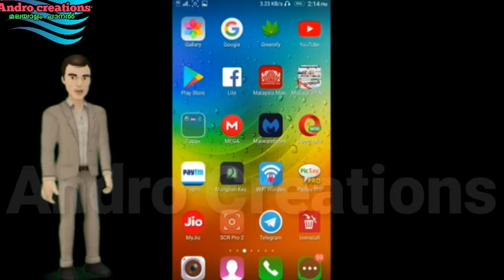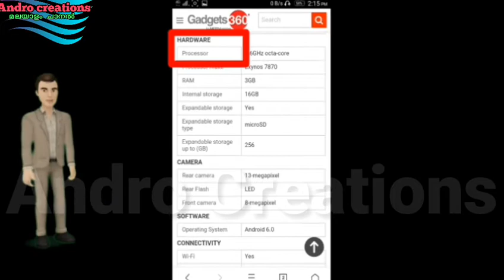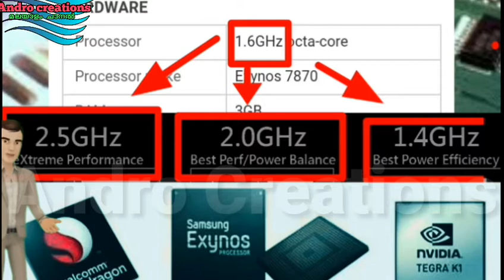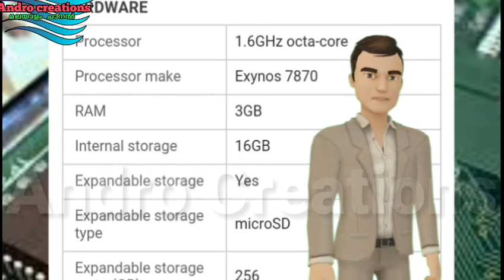Malayalam mobile tips Mobile processor (malayalam)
എന്താണ്  mobile prosessor.
നല്ല prossesor ഉള്ള mobile എങ്ങനെ തിരിച്ചറിയാം.  പുതിയ mobile വാങ്ങാൻ പോകുന്നവർ  തീർച്ചയായിട്ടും കാണേണ്ട വീഡിയോ.
നിങ്ങളുടെ mobile നല്ല prossor ൽ  ആണോ work ചെയ്യുന്നത് എന്ന് മനസ്സിലാക്കാനും ഈ വീഡിയോ കാണുക.